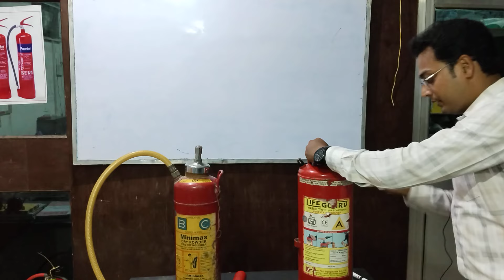How to refill/recharge a fire extinguisher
The video explains the method to recharge/refill a cartridge type fire extinguisher.